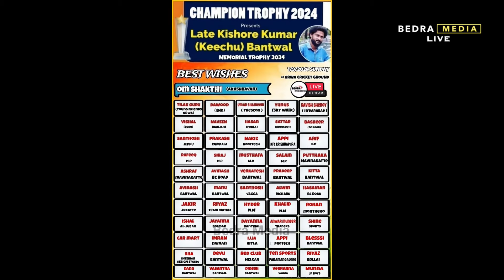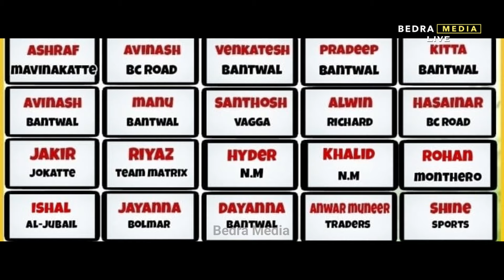TORPEDOS KANA VS SNEHA MALEMAR